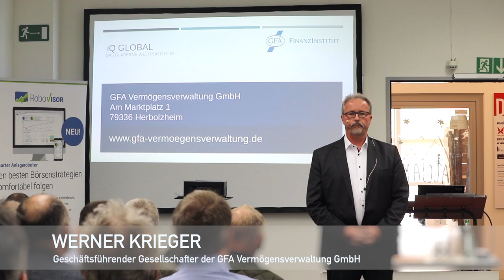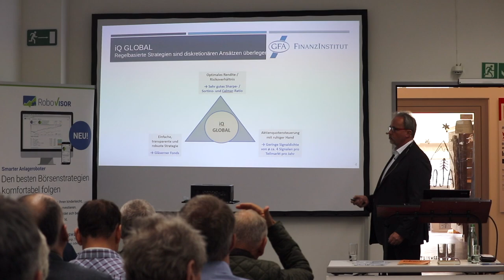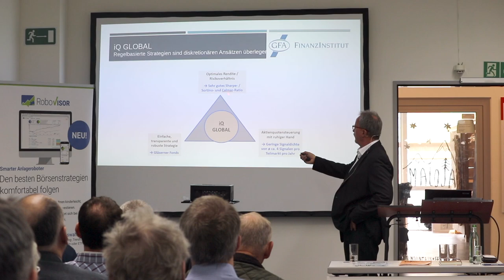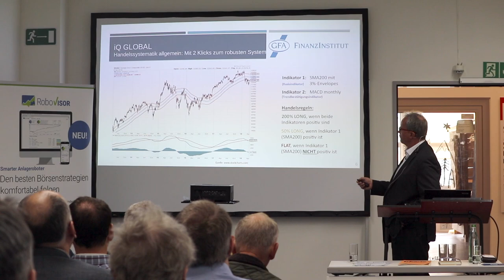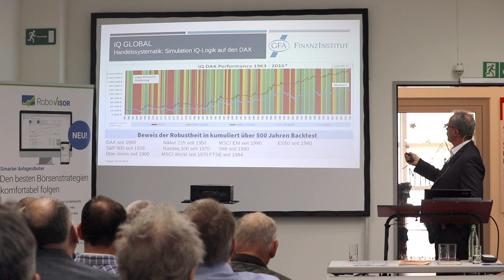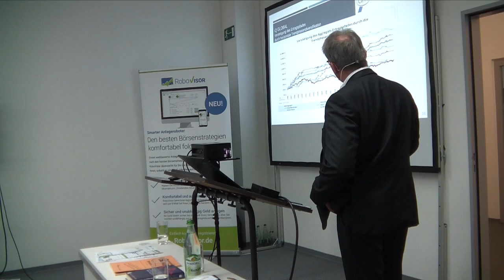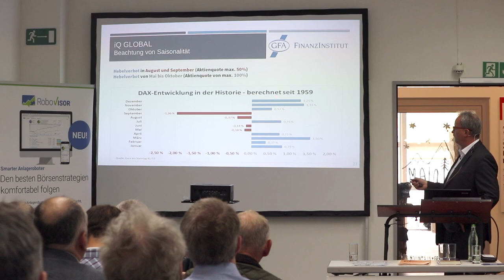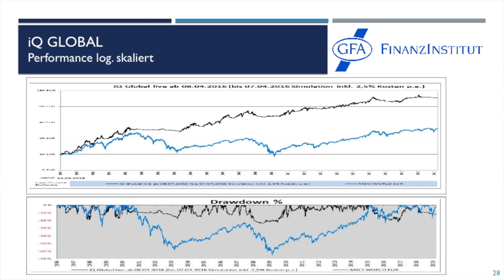Einfache und lukrative ETF Strategien mit eingebautem Crash Schutz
In diesem Vortrag wird ihnen eine komplett gläserne und nachvollziehbare Anlagestrategie aufgezeigt, mit der Sie Crashs vermeiden und eine ansehnliche Wertentwicklung erzielen können.
Auch wird dargestellt, wie Sie sich alle für die Umsetzung der Strategie notwendigen Informationen kostenfrei beschaffen können.
Dieser Vortrag wurde von Werner Krieger auf der Sonderveranstaltung: "Geldanlage 4.0 - Die besten Anlagestrategien für Ihr Geld" auf dem Börsentag München 2019 gehalten. In dem nachfolgend verlinkten Beitrag im RoboVisor-Finanzblog finden Sie eine Definition des Begriffs "Geldanlage 4.0"

Die Präsentation zum Vortrag kann von registrierten RoboVisor-Nutzern unter dem Menüpunkt "Know How/Handbücher" abgerufen werden.

ist ausgebildeter Analyst (CEFA) und hat 1997 die GFA Vermögensverwaltung  gegründet. Dort ist er als geschäftsführender Gesellschafter für die Produkt­entwicklung und das Management der hauseigenen Produkte verantwortlich.
Er ist ein großer Befürworter wissenschaftlich fundierter regelbasierter Anlage­strategien. Transparenz ist Werner Krieger von der GFA Vermögensverwaltung besonders wichtig, ein optimales Risiko-Rendite-Verhältnis ebenso. Wenn es gefährlich wird, kehrt er dem Aktienmarkt den Rücken.